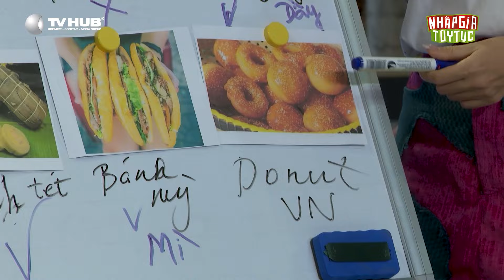NHẬP GIA TÙY TỤC 4 - "Dâu Việt" lần đầu làm "bánh tôm Hồ Tây" tạo ra "siêu phẩm"?? - Bestcut #12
📺 Đón xem Nhập Gia Tùy Tục mùa 4 vào Thứ Hai hằng tuần lúc 20h30 trên VTV3 và 21h30 kênh YOUTUBE TV HUB
Cùng đón xem:
👉 Những thử thách ẩm thực, văn hóa Việt Nam dành cho các "đầu bếp" tứ xứ
👉 Những nét văn hóa độc lạ, những câu chuyện có 1-0-2 của dàn khách mời khiến bạn "sốc văn hóa"
👉 Những trò chơi độc lạ khiến bạn phải "ú òa"
Các kênh thuộc TV HUB Entertainment & Media Group:
© Bản quyền thuộc về TV HUB
© Copyright by TVHUB ☞ Do not Reup